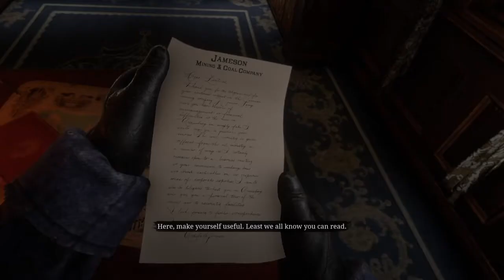Red Dead Redemption 2 Part 3